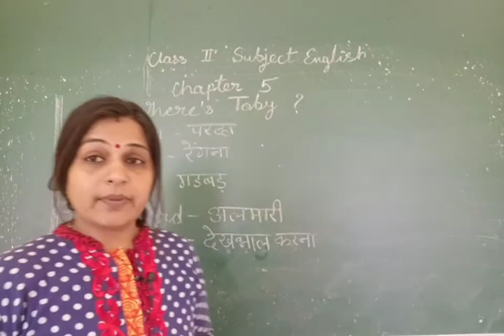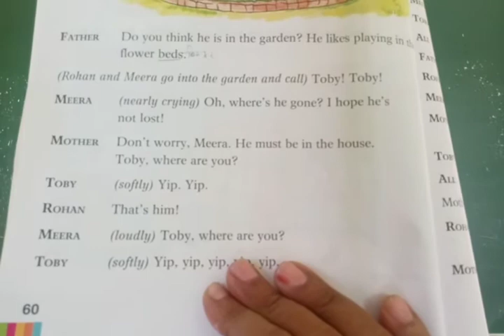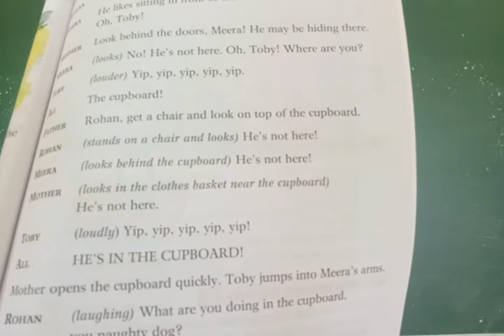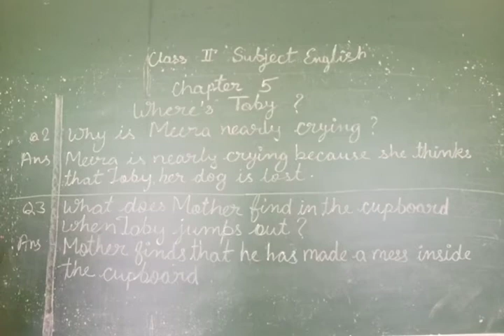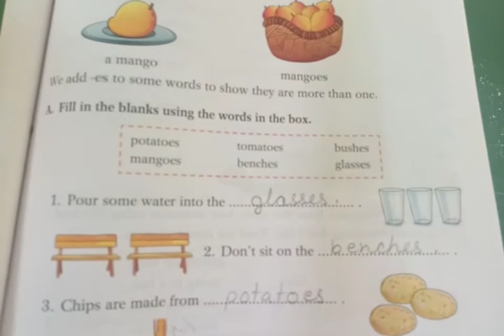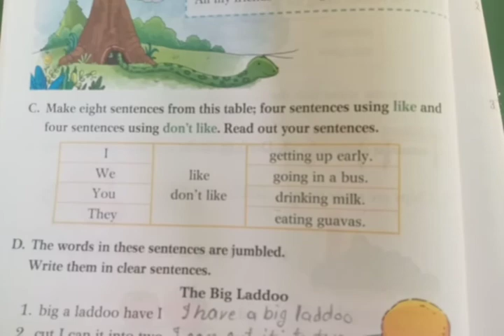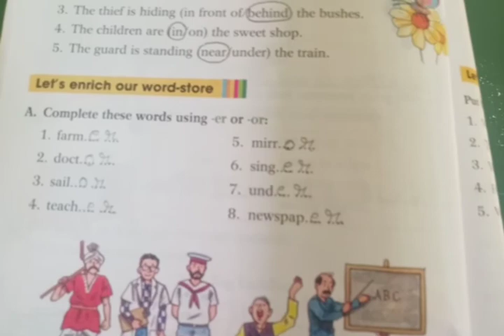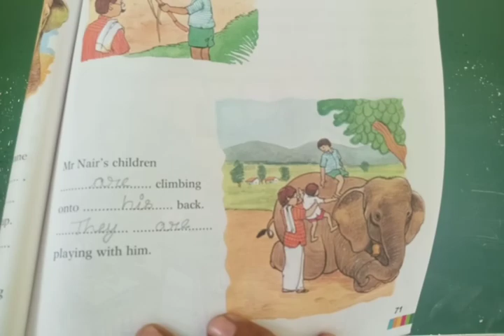Class 2 nd, English, chapter 5,( Where's Toby ? ) By Prabha Sharma 🌹